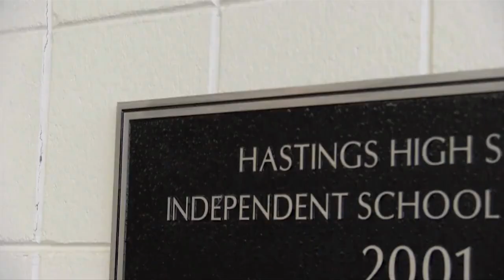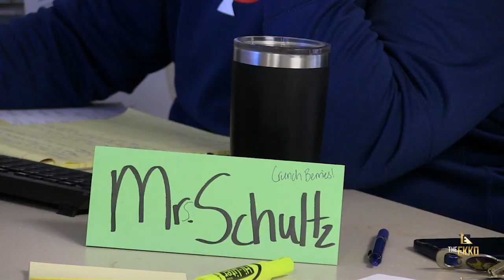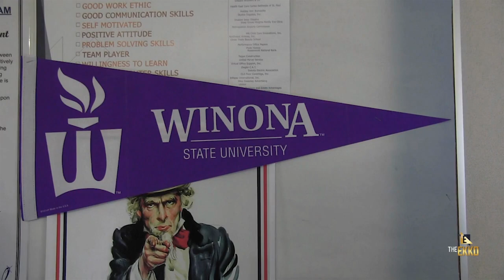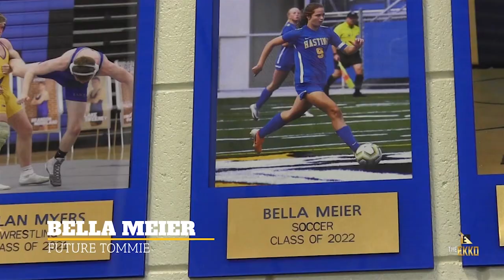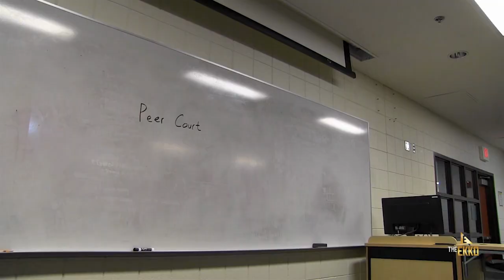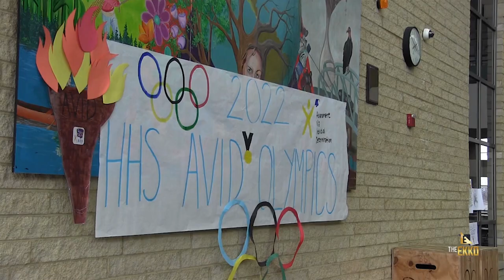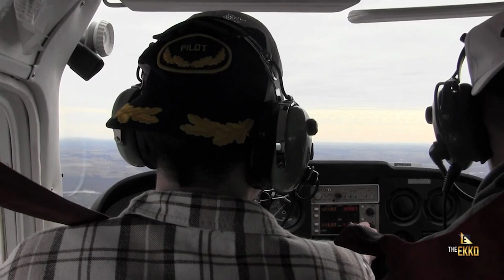The Ekko : April 8th, 2022